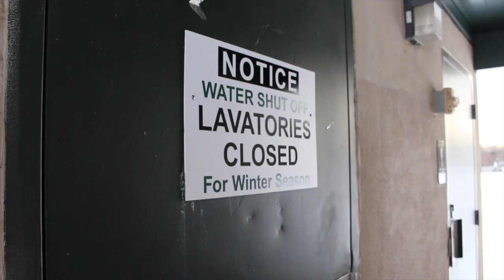Canon SL1 Video Test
This is my first time going out with my Canon Rebel SL1 100D after purchasing it a few weeks back. I know my cinematography skills need some work, but you have to start from somewhere, right? I had a blast going out and just experimenting with different shots and such. I also met some furry friends along the way. I will do my best to continue filming in hopes of excelling.